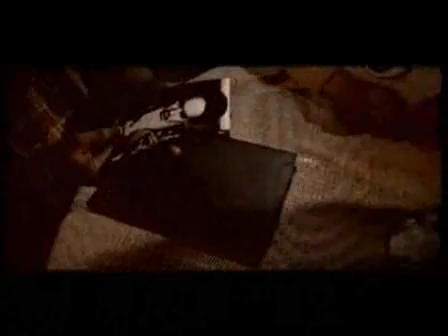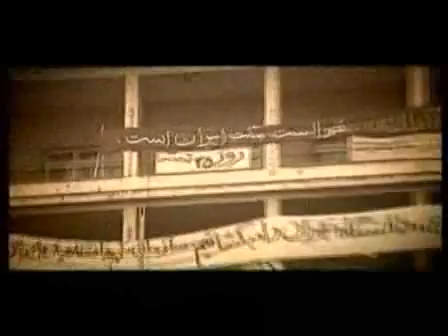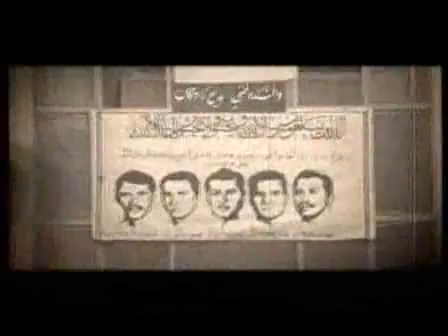سه قطره خون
منبع تبیان:
مستند های انقلاب
mostanad haye enghelab